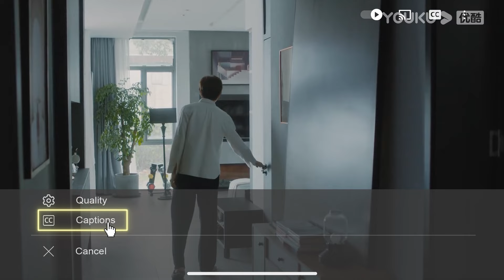【十分鐘看完今生有你】EP12 “你看看你現在什麼樣子！”聶宇晟看到她跟別的男人一起痛苦不堪，激動地強吻... | 鍾漢良wallace 李小冉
【劇名】今生有你 Because of Love

【故事梗概】單親媽媽談靜與患有先天心臟病的兒子孫平相依為命，為了給兒子攢錢手術，談靜努力工作、節儉度日。生活雖然清苦，但談靜沒有怨懟不滿，仍然獨立堅強，珍惜自己的平凡生活，也將孫平教養得懂事可愛。聶宇晟是一位心外科醫生，正籌備幫助先心病患兒的手術CM項目，選中了孫平成為首位受惠病童。就醫時聶宇晟發現，患兒的母親就是自己七年前的戀人談靜。治療過程中，聶宇晟仍被談靜身上積澱出的堅韌勇敢之美深深吸引，也被孫平的可愛懂事打動。生活和時間給了雙方考驗，也讓他們能更加成熟地面對彼此的愛情，最後，孫平被成功治療，談靜有了自己的事業，聶宇晟的CM項目被成功推廣，他們終於迎來了幸福美滿的結果。

【主演】鍾漢良/李小冉/王陽/田蕾希/範詩然/秦鳴悅/古斌/劉大為/陳天明/張晨光/王驍/許文廣